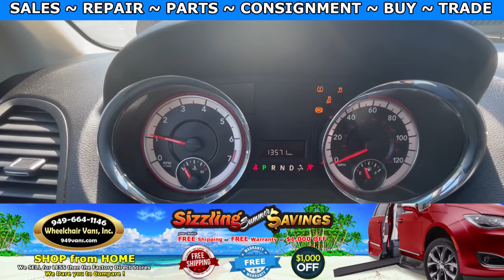For Sale 2017 Dodge Grand Caravan - ATS Vans Manual Fold Out Ramp Rear Loading Wheelchair Van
Sale priced at $39,995 and Only 13,571 miles For Sale 2017 Dodge Grand Caravan - ATS Vans Manual Fold Out Ramp Rear Loading Wheelchair Van

~ Online Chat
~ Virtual Financing
~ Virtual Assessment

22692 Granite Way Laguna Hills CA